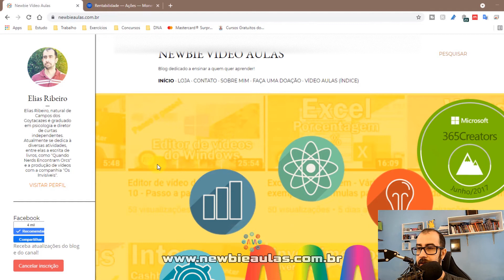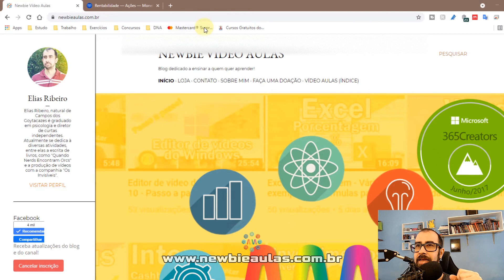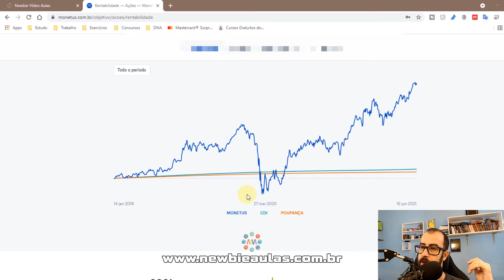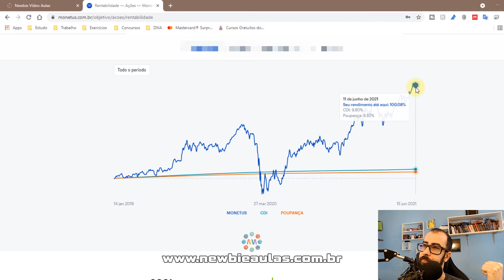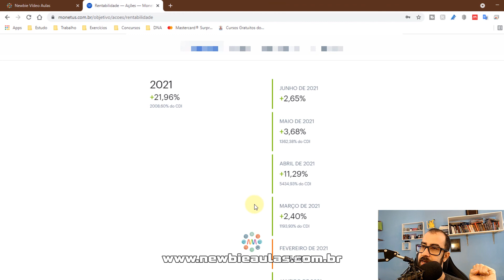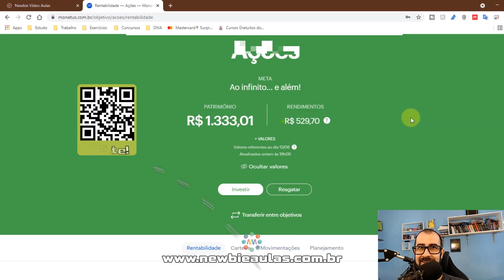Monetus 30 meses | junho 2021 | 100% em ações (Monetus FIA) Fundo de investimentos em ações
Experimento: 30 meses com dinheiro no Monetus FIA (Fundo de investimentos em ações). Análise de junho de 2021, 100% em ações.
Partes:
00:00 Vinheta
00:12 Resumo e recados
01:05 Patrimonio
01:58 Gráfico
03:44 Aportes x Rentabilidade
04:31 Rentabilidade ao ano
05:08 Recados finais
05:30 Tela final